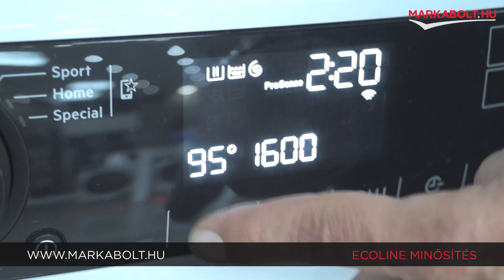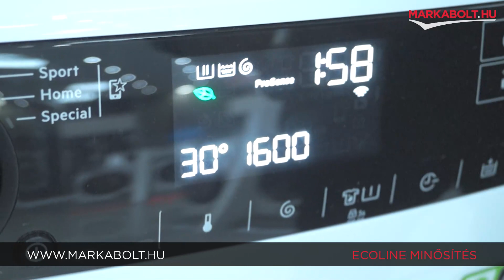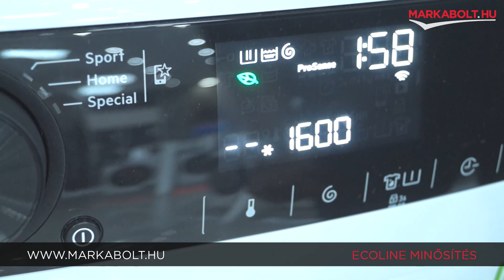AEG és Electrolux készülékek: EcoLine minősítés – Márkabolt.hu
A legjobb és leghatékonyabb készülékek. Ezek a modellek terhelik legkevésbé a környezetet használatuk során.

Vizsgálataink azt mutatják, hogy a háztartási készülékek használatuk során terhelik leginkább a környezetet. Egy készülék teljes életciklusára vetített környezetterhelésének 85%-a* használat közben történik.
Az EcoLine készülékek olyan innovatív termékek, amelyek segítenek csökkenteni környezetre gyakorolt káros hatásokat, ugyanakkor, kompromisszumok nélkül nyújtanak kiemelkedő teljesítményt.

Az EcoLine címkével ellátott termékek minden esetben a leghatékonyabb választást jelentik.

🛒 Élethű vásárlás
Márkabolt.hu